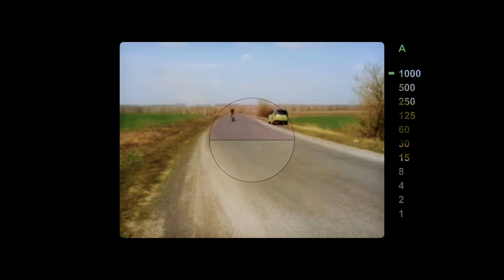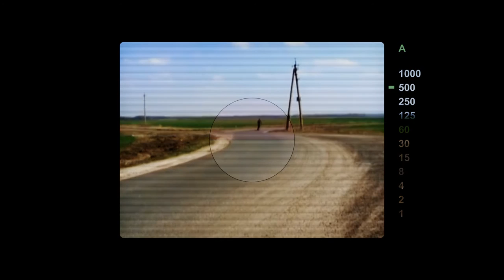Проект: БК-196 Чупакабра - мотокат!!!(Fe.city Желек 2016)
Драммер Вован из "MAD STEPLER" и его Чупакабра - мотокат!!!
Тех.характеристики на данного зверя для понимающих:
Движок хонда-200 кубов(проведено хирургическое фмешательство)мощность порядка 10лс,трансмиссия-сухое центробежное сцепление от отечественных умельцев,колеса квадро резина,а вс е остальное гаражный панк-джаз,максималка 68 кмч,масса снаряженная 75кг.